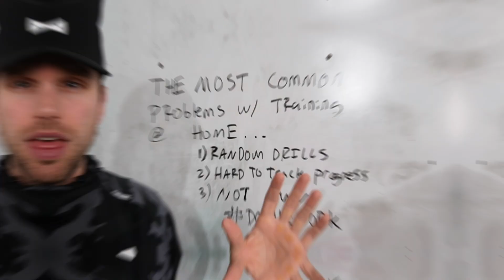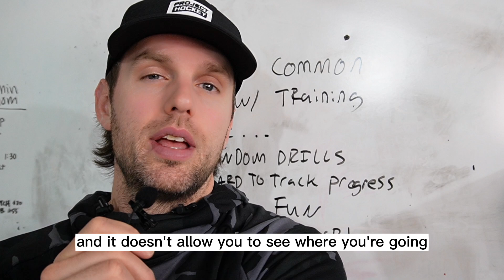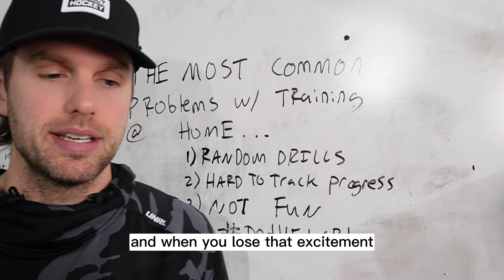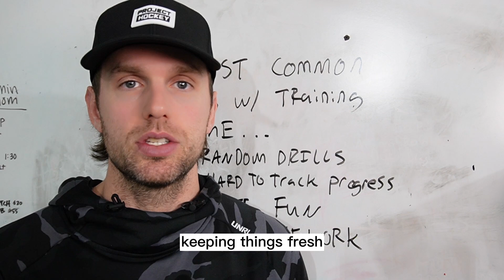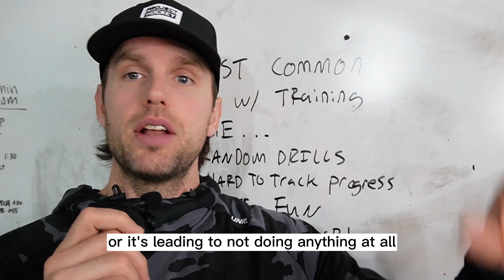At Home Hockey Training - The 3 BIGGEST Mistakes Players Make